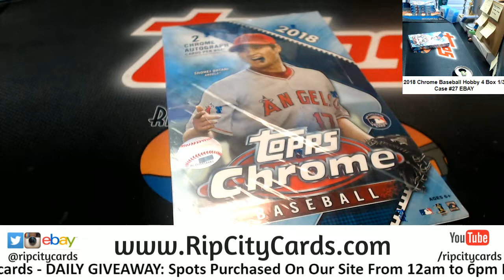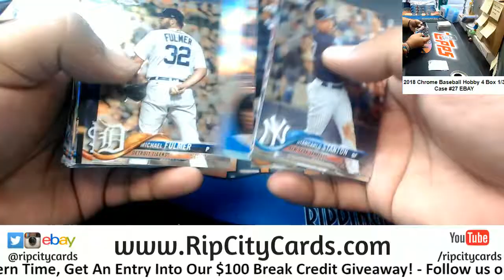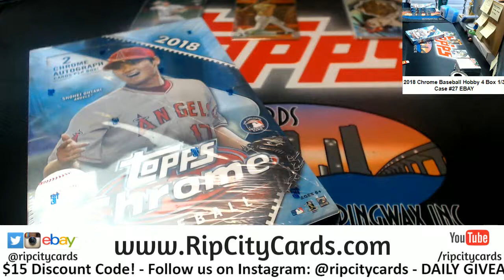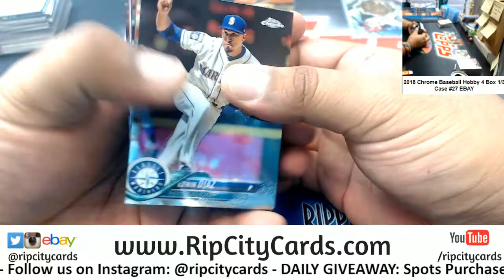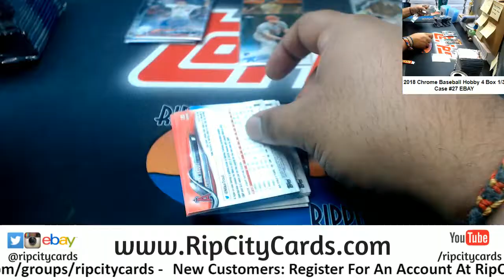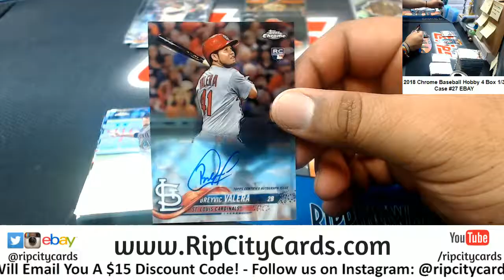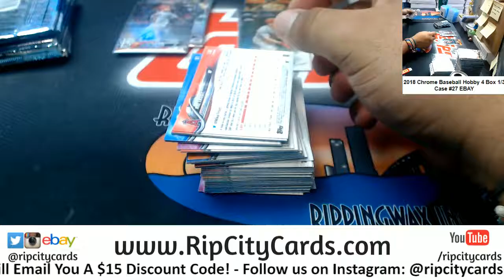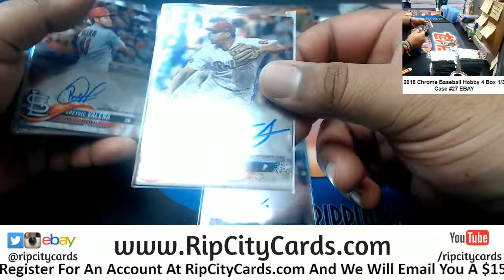2018 Chrome Baseball Hobby 4 Box #27 EBAY